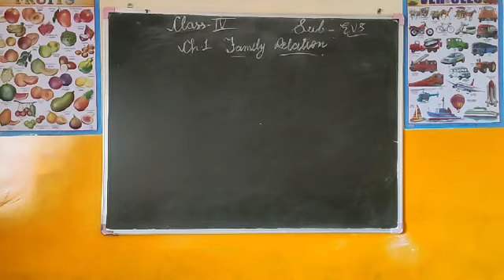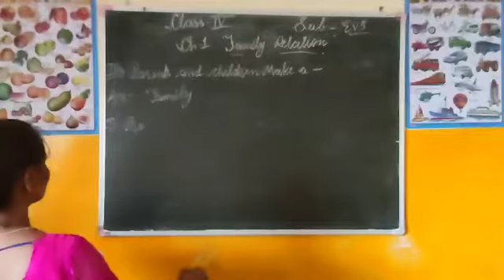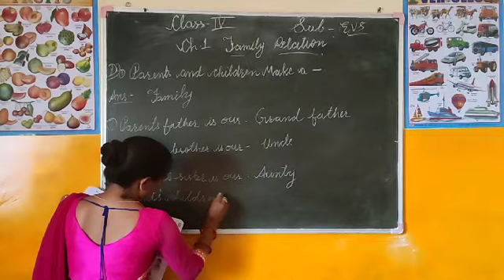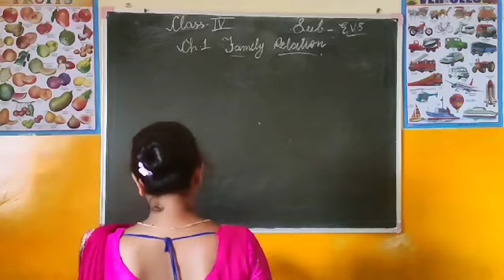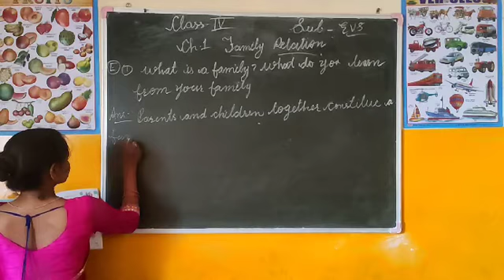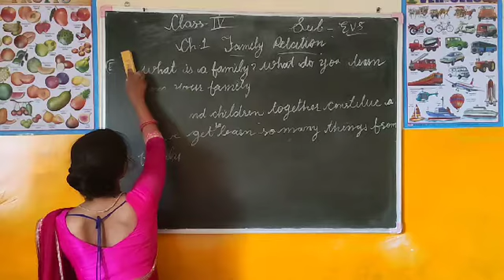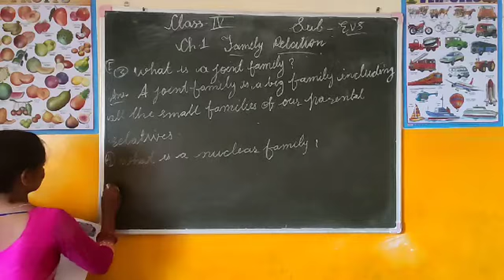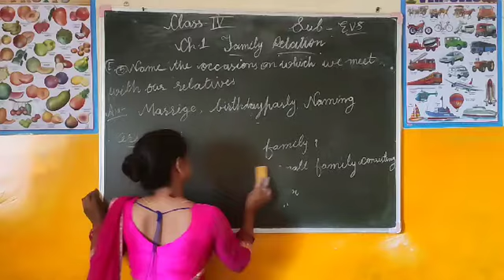CLASS 4th E.V.S Topic: chap 1 family relation